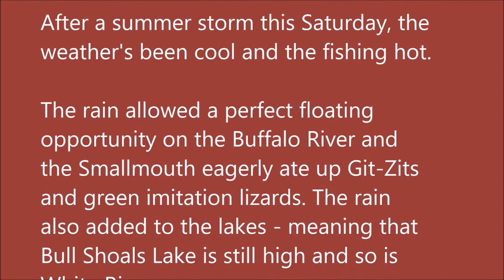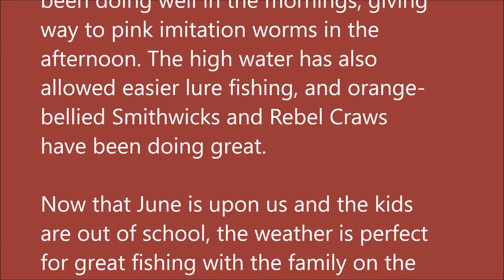Arkansas White River Trout Fishing Report June 6, 2018